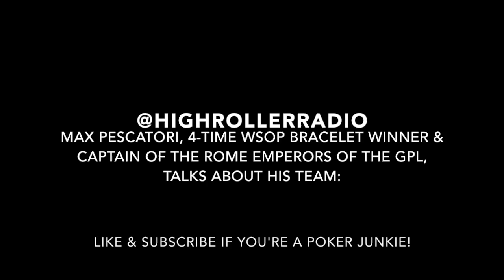Italy's Max Pescatori on the Rome Emperors of the Global Poker League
High Roller Radio speaks to Italy's Max Pescatori, 4-time WSOP bracelet winner, about the Rome Emperors of the Global Poker League.